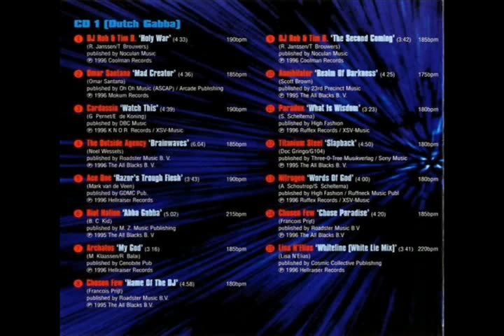DJ Rob & Tim B - Holy War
1st track on Terrordrome 9 - Return to Planet Hardcore, cd1 - dutch gabba, released 1997

ps.: if you dont like hardcore, gabba or anything like that, dont watch it! offensive comments will be deleted ASAP